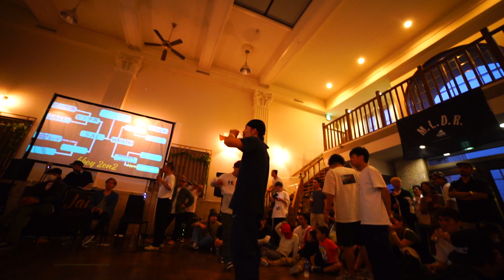S.A.C vs HEROS | FINAL | BBOY2ON2 | 泉州ジャム vol.5 | 20190511